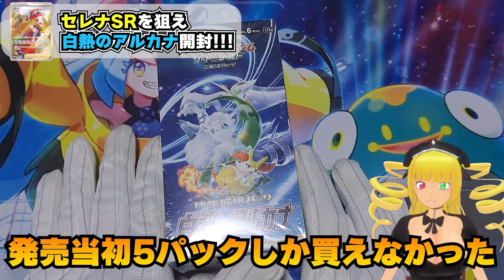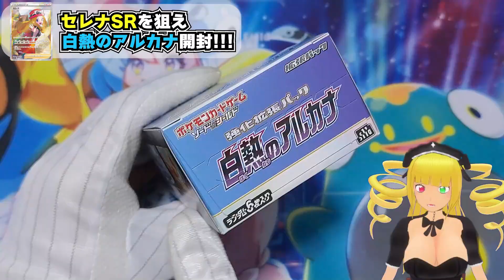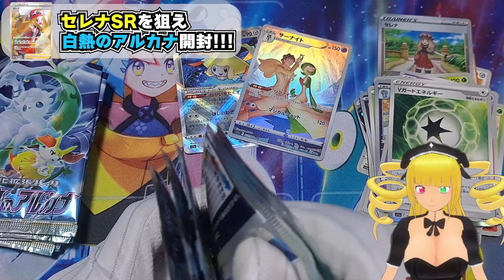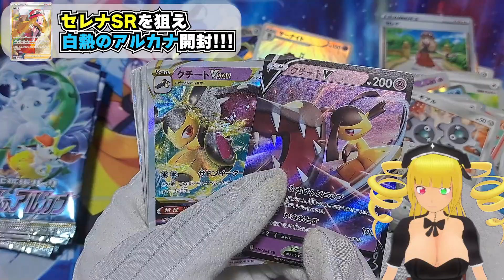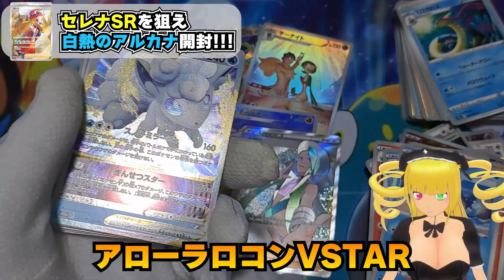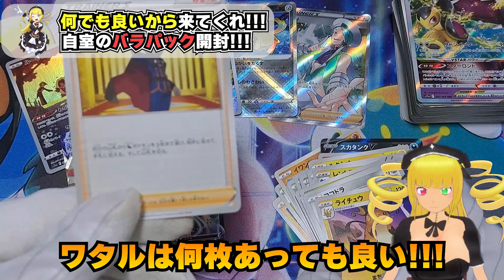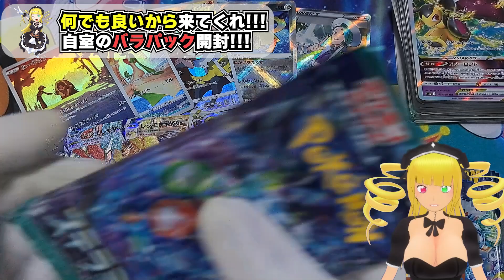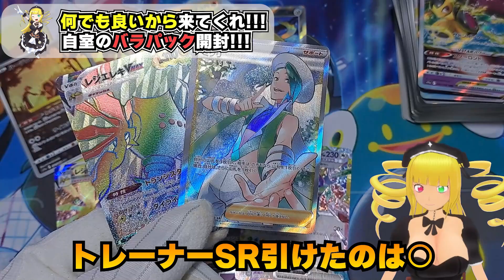【ポケモンカード】大当たりセレナSRが欲しい!!2年越しに発売した白熱のアルカナを開封した結果…!!!【ポケカ】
電子の海で見つけてくれてありがとう💗
黎歌 姫希(くろうた きき)だよ♪

やっと買えたよ!!!白熱のアルカナさん(´;ω;｀)
対戦宜しくお願い致します!!!

セレナが欲しいので狙っていきましょう✨

ライブ配信などもしているので

★キャラクターデザイン・モデル作成
　・utahime00

★プレゼント・提供品はこちら(動画で使用させていただく場合がございます)

★動画内素材作成
　・ぴあな製作所
　・そくし屋さん
　・SDS（@nespa_s_dinos）様
　・さけみりん様：@sakemirin_AE
　・Vtuber向けの素材屋さん様

BGM提供①:FREE BGM DOVA-SYNDROME様
BGM提供②:魔王魂様
スペシャルサンクス:リスタート様